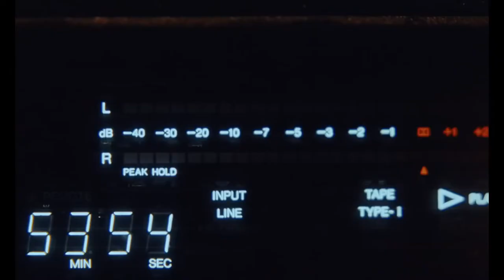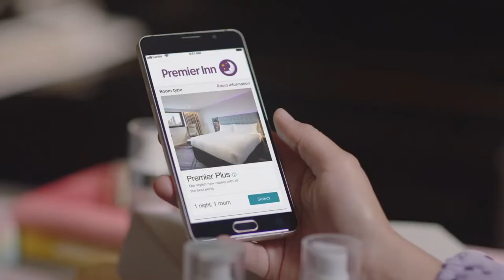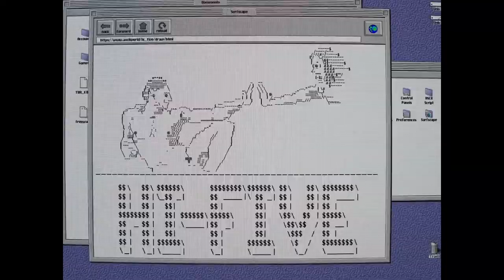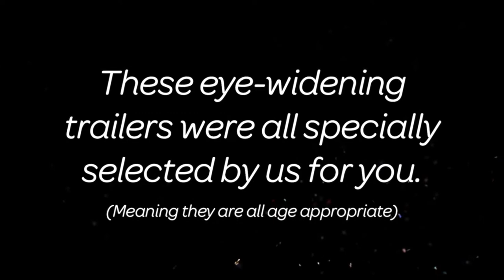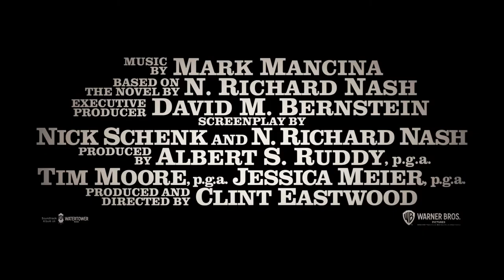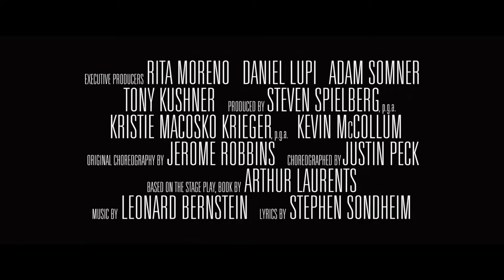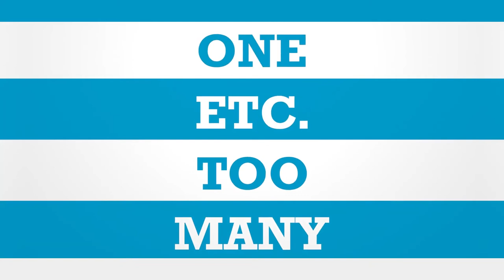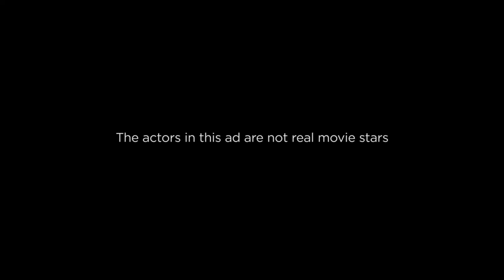Cinema Reel: The Card Counter (2021)